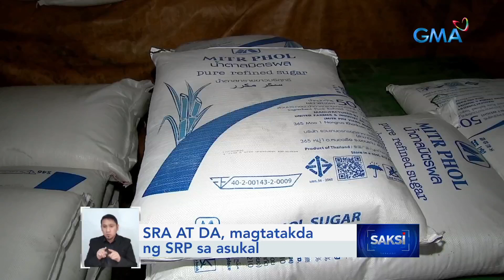Pres. Bongbong Marcos, hindi pinayagan ang plano ng SRA na pag-aangkat ng 300,000 metric... | Saksi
Pres. Bongbong Marcos, hindi pinayagan ang plano ng SRA na pag-aangkat ng 300,000 metric tons ng asukal

Hindi pinayagan ni Pangulong Bongbong Marcos ang planong pag-aangkat ng tatlondaang libong metric tons ng asukal. Isa sana ito sa naisip ng Sugar Regulatory Administration para maibsan ang kakulangan sa supply na nagdudulot ng pagtaas ng presyo ng asukal.